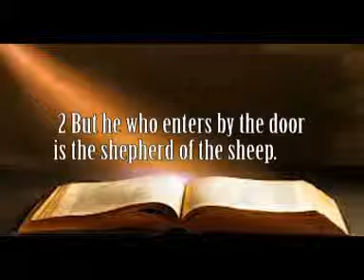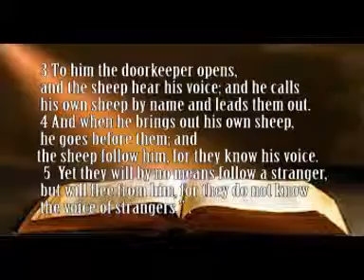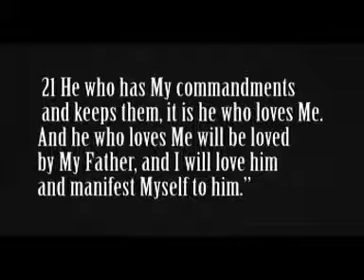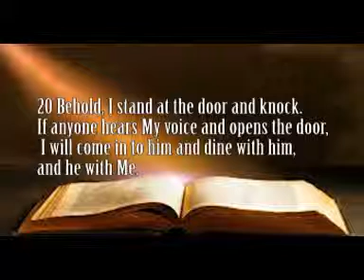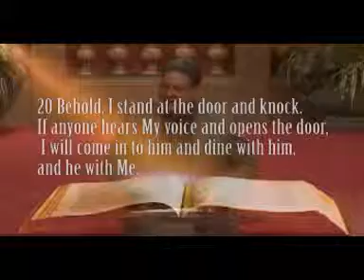11 08 15